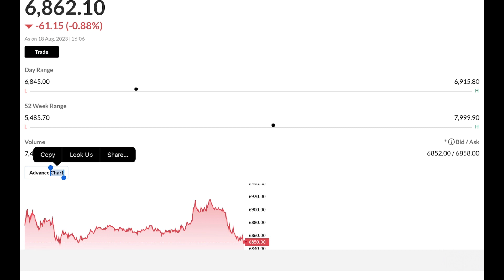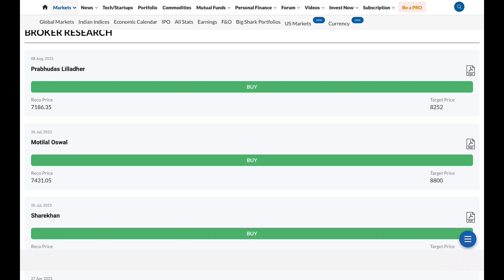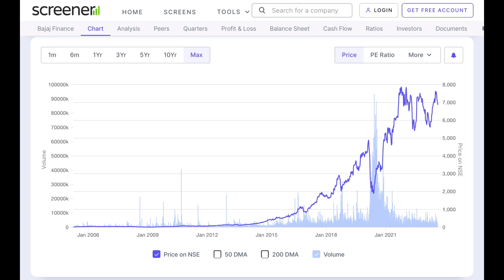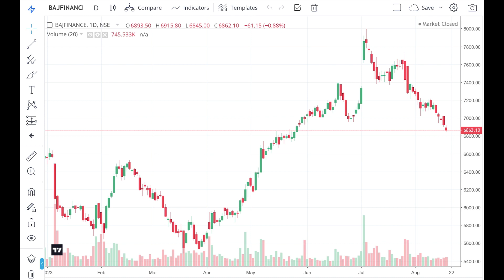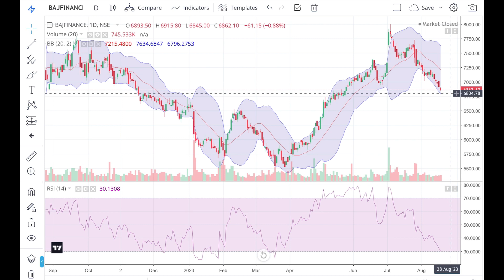Latest Share Market Update | Buy On Every Dips Stock | Best Swing Trading Stock Stock | Market Tips